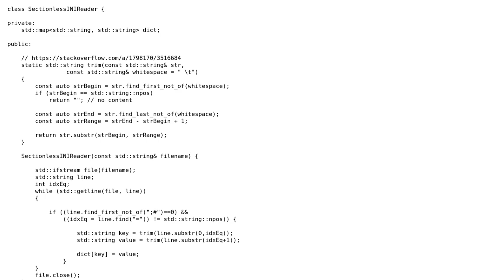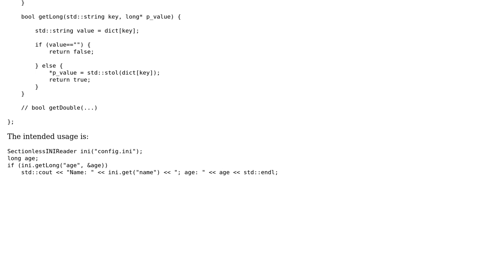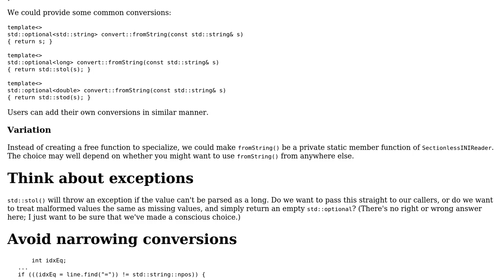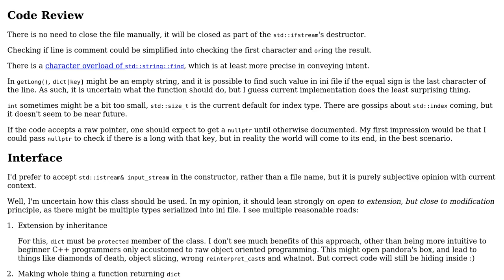Code Review: Minimalistic, self-contained class for reading a sectionless INI file (2 Solutions!!)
Code Review: Minimalistic, self-contained class for reading a sectionless INI file

With thanks & praise to God, and with thanks to the many people who have made this project possible! | Content (except music & images) licensed under CC BY-SA | Music | Images & others | With thanks to user Toby Speight user Sparkler user Incomputable and the Stack Exchange Network Trademarks are property of their respective owners. You are responsible for your own actions.